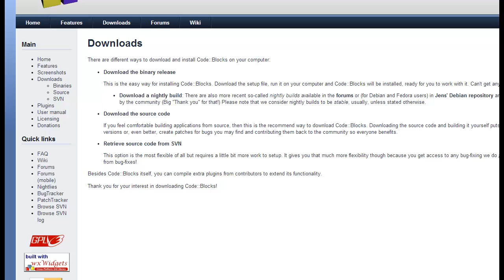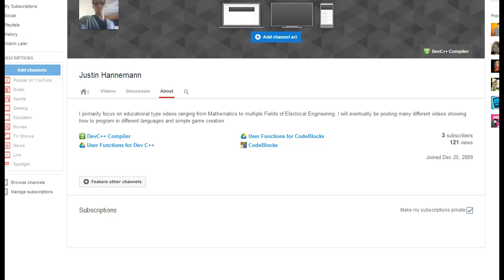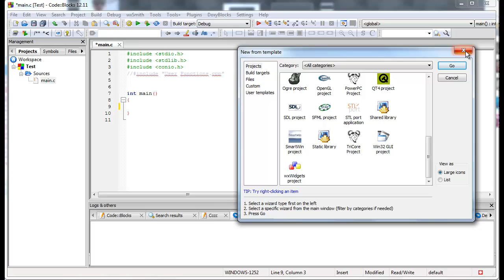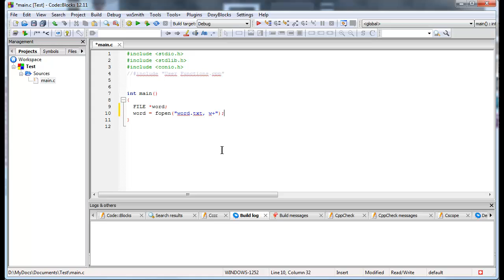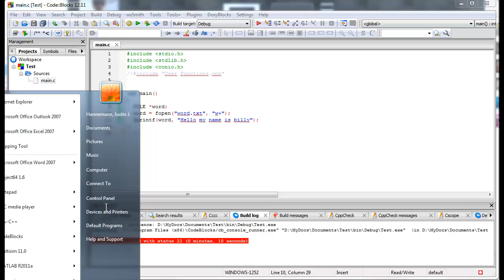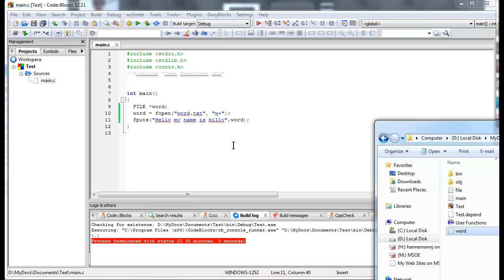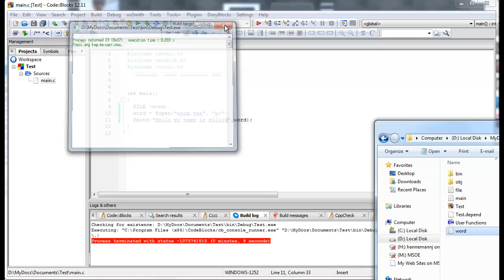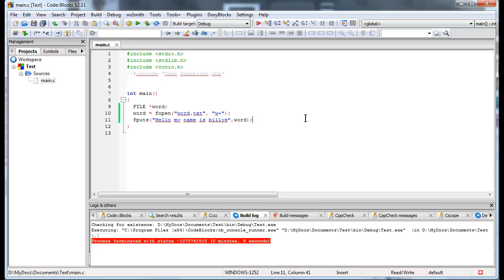Advanced C Tutorial #1-Intro to CodeBlocks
New compiler fprintf, fputs, and file writing. Wanted to cover file reading will do this in the future.